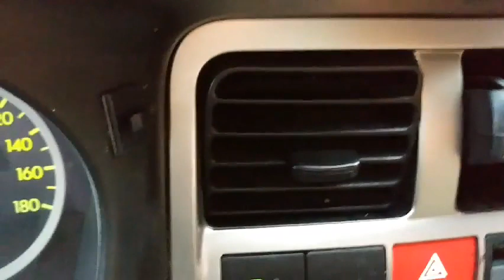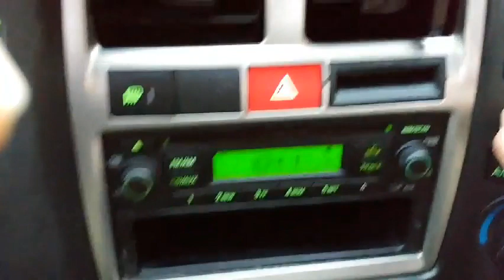Porter II (H100) 2014 Sigle CAb (SOLD OUT)